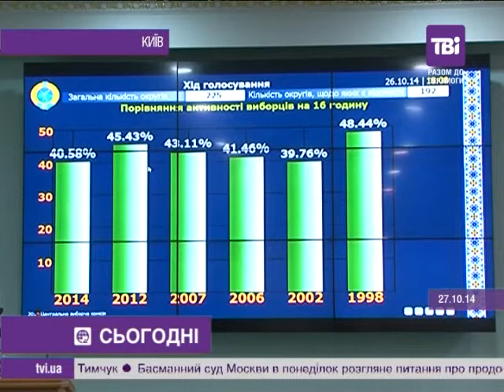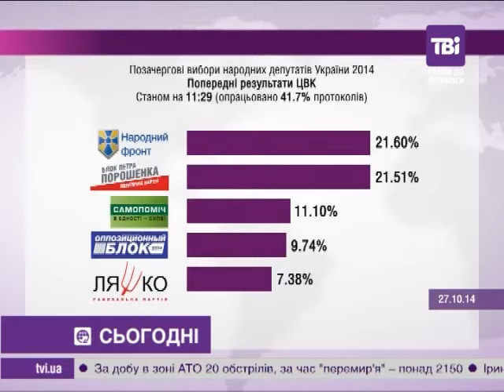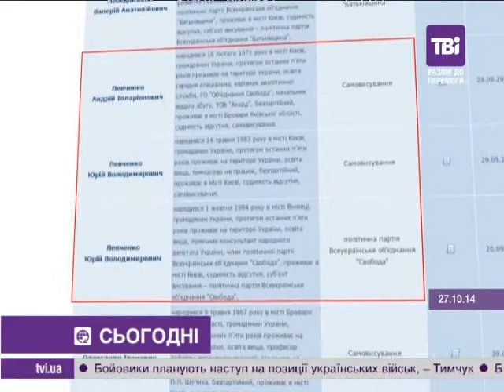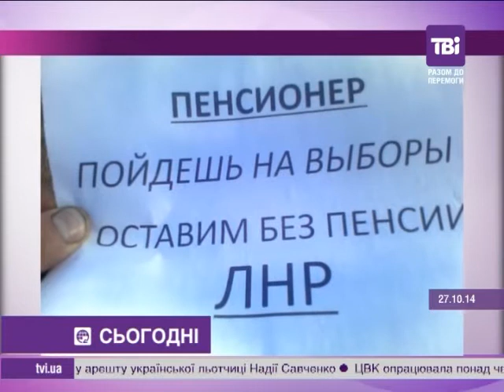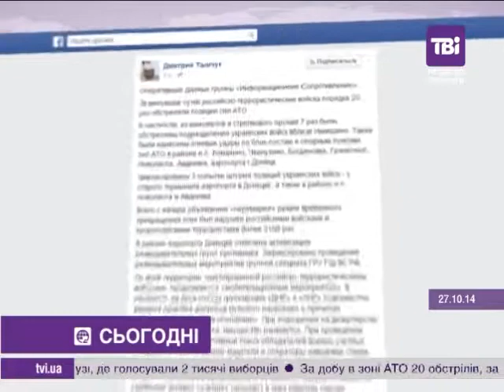Сьогодні о 12:00 від 27.10.2014